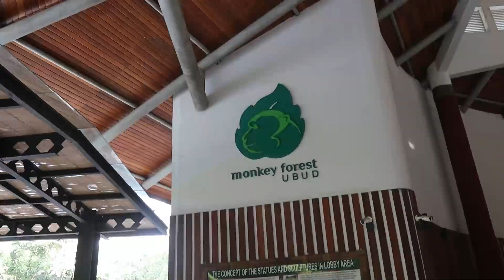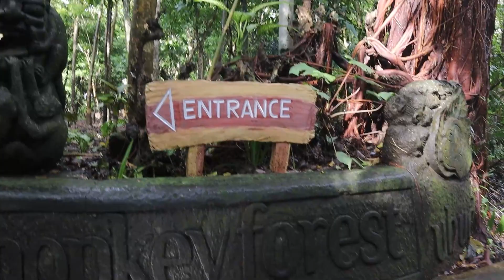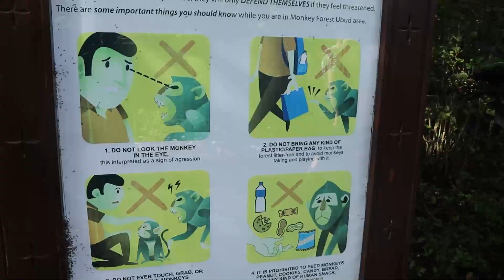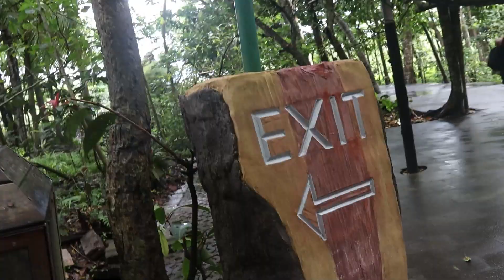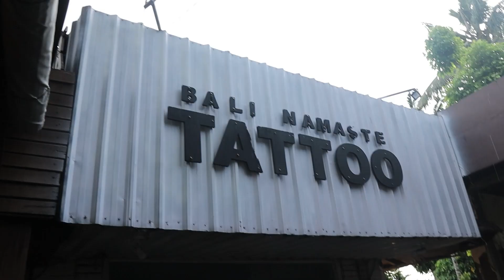Monkey Forst in Bali (Fitness dude)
Had a fantastic time at the Monkey Forest located in Ubud in Bali,
For the entre pricing is absolute worth going visiting and probably you also can take your own selfie with a monkey.  I will back in Ubud for other ventures soon.